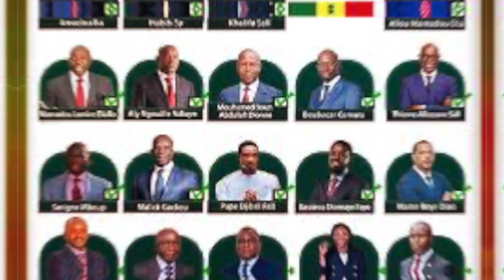Supposé deal avec Macky, loi d'amnistie, dialogue: Ousmane Sonko dit tout.